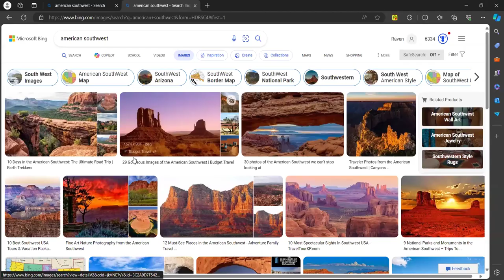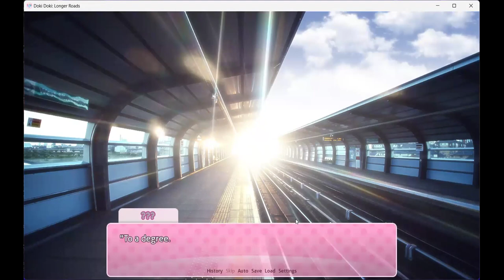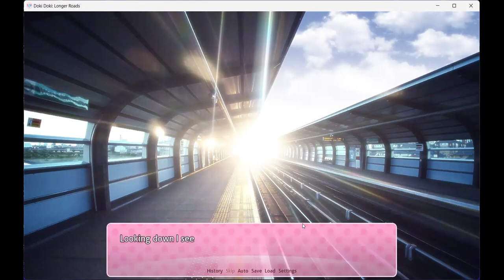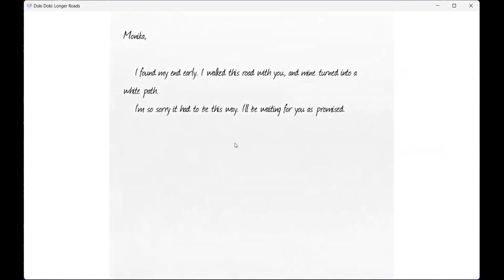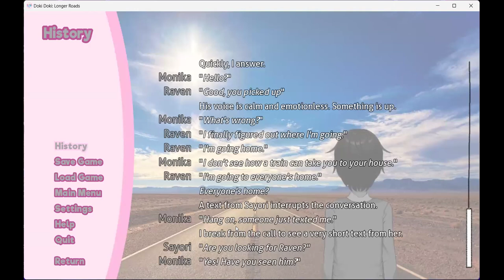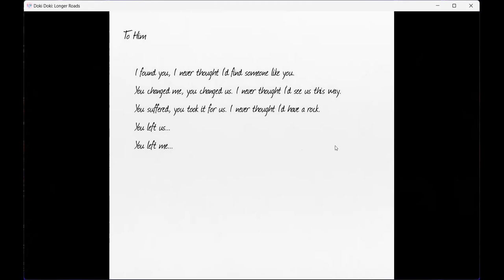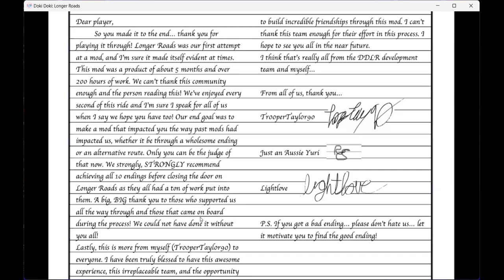Let's Play a Doki Doki Literature Club Mod - Longer Roads Replaythrough: Part 8 (Monika Bad Ending)